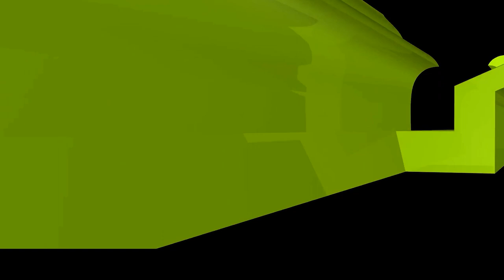পাপের কারণে কি স্মৃতিশক্তি কমে যায়? Sheikh ahmadullah II আহমাদুল্লাহ